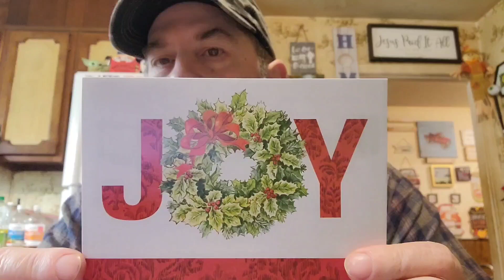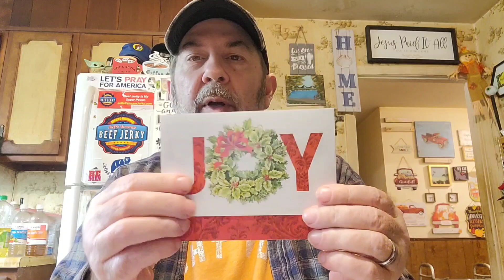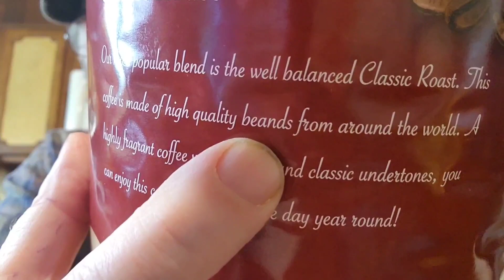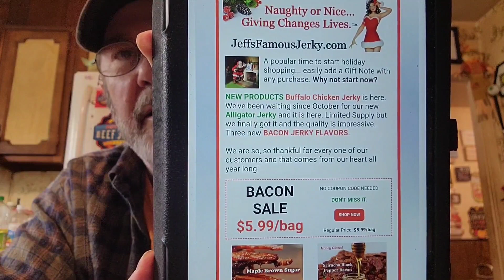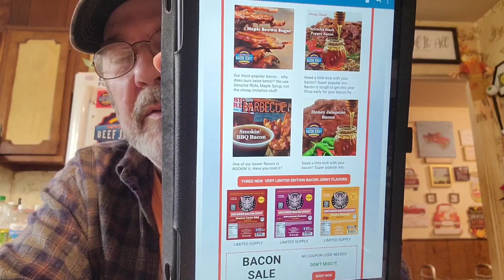M☕️B! Taste Test! 🙄 I'm trying Premier Roasters Classic Roast Coffee! ☕️ Nice News! 🤗 Tidbits! 😷